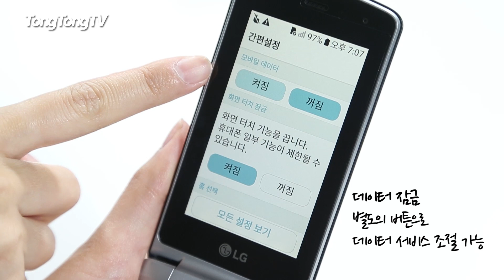[리뷰] 폴더폰 세대는 응답하라! SK텔레콤 '스마트폴더' (SKT, LG, Smart Folder)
삼성의 '갤럭시폴더2'에 맞서는 LG의 '스마트폴더'가 지난 17일 출시됐습니다.
'스마트폴더'는 SK텔레콤 전용 모델로 국내 폴더폰 중 최고의 해상도와 터치 잠금 기능 등을 탑재했습니다.
(영상편집: 윤혜진)